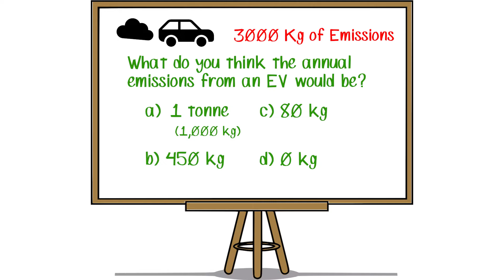Electric Vehicles - Bruce Peninsula Biosphere Association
Learn more about the benefits of electric vehicles (EVs) and why one might be the right choice environmentally & economically for drivers and care owners on the Bruce Peninsula.